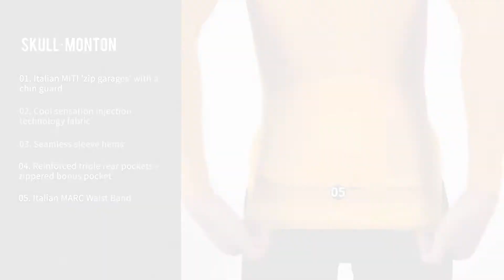MONDAY : 7 DAYS JERSEY , New template & Fabric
#7 DAYS JERSEY , New template & Fabric
SkullxMonton New design 2020!!!
Long sleeve แขนยาว : 1790
Short sleeve แขนสั้น : 1690
Size : Man : S - 3XL Woman : S - XXL
*** ชุดทีมราคาขึ้นอยู่กับจำนวนการสั่ง ***